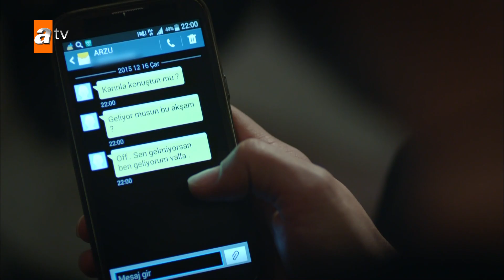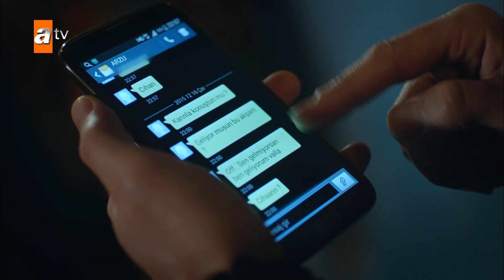Dilek, Seray'ı evden kovuyor! - Evli ve Öfkeli Sahneler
Dilek, Seray, Esra ve Mine; Bu dört kadının ortak bir tek noktası vardı: Aynı mahallede büyümüş olmaları. Yolları tekrar kesiştiğinde gördüler ki başka hiçbir şekilde ortak noktaları yoktu! Olamazdı da! Ama yanılıyorlardı. Bir ortak noktaları daha vardı. Kısa bir süre sonra anlayacaklardı; hepsi kocaları tarafından aldatılmıştı. Ve hepsi bedelini ödetmek istiyordu! İntikam için bir araya gelen 'ilk eşler kulübünün' dört uçuk kaçık üyesi, yıllar sonra yeniden kendilerini bulurlar.